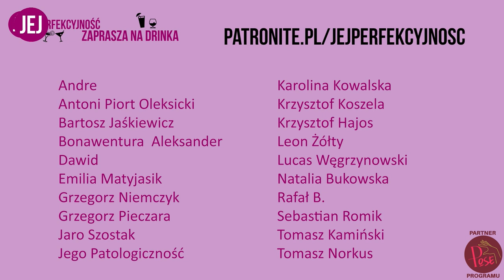Łukasz Jurewicz - Jej Perfekcyjność zaprasza na drinka - s05e22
Niebinarny aktywistka z poznańskiej Grupy Stonewall, koordynator nowotwartej Przychodni Stonewall, ratownik medyczny i jedna z bardziej charakterystycznych osób LGBTQ w Wielkopolsce - Łukasz Jurewicz był gościem kolejnego odcinka "Jej Perfekcyjność zaprasza na drinka"!

..::: data emisji: 26 kwietnia 2022

Ten materiał nie powstałby i nie byłby dostępny za free, gdyby nie wsparcie moich Patronów.

Chcesz mnie wspierać i oglądać więcej takich wywiadów? Dołącz do grona moich Patronów - już od 10 PLN miesięcznie. Więcej informacji na